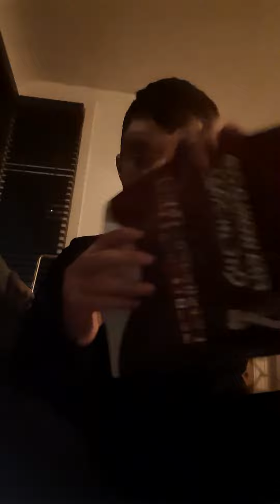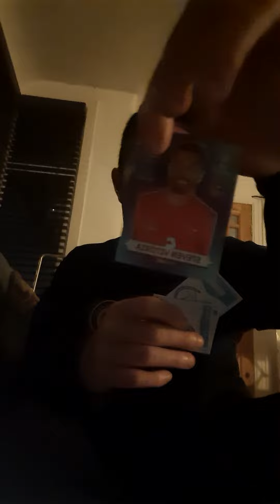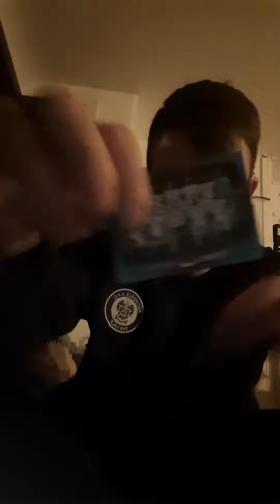doing the FIFA World Cup 2022 Qatar World Cup stickers